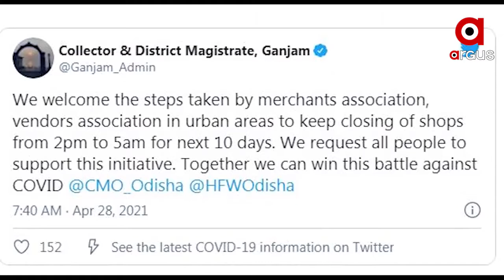ଗଞ୍ଜାମରେ ଅପରାହ୍ମ ୨ଟାରୁ ସକାଳ ୫ଟା ଯାଏଁ ଦୋକାନ ବଜାର ବନ୍ଦ ରଖିବାକୁ ନିଷ୍ପତ୍ତି ...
ଗଞ୍ଜାମ ଜିଲ୍ଲାର ବ୍ୟବସାୟୀ ଓ ବୁଲା ବିକାଳୀ ସଂଘ ପକ୍ଷରୁ ଏକ ଗୁରୁତ୍ୱପୂର୍ଣ୍ଣ ନିଷ୍ପତ୍ତି ଗ୍ରହଣ କରାଯାଇଛି । ଜିଲ୍ଲାରେ କରୋନା ସଂକ୍ରମଣକୁ ଦେଖି ଆଗାମୀ ୧୦ ଦିନ ପାଇଁ ଦୋକାନ ବଜାର ଖୋଲିବା ସମୟକୁ କମାଇବା ପାଇଁ ନିଷ୍ପତ୍ତି ନେଇଛି ସଂଘ ...